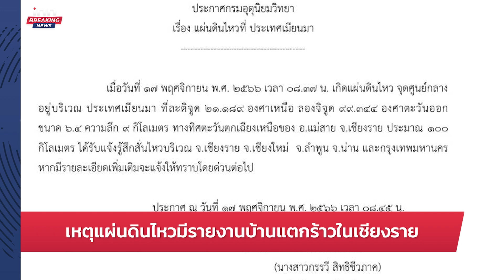"สมชัย" ยื่นฟ้อง พิชิต-พร้อมพงศ์ เรียก 50 ล้าน : 17-11-66 | iNN Breaking News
ฟ้องมาฟ้องกลับ! "สมชัย" ยื่นฟ้อง พิชิต-พร้อมพงศ์ ฟ้องเท็จต่อศาลและหมิ่นประมาทด้วยการโฆษณา เรียกค่าเสียหาย 50 ล้านบาท

00:00  intro
00:12  ปธ. TBC ข้ามแดนเจรจาขอปล่อย 41 คนไทย - มั่นใจได้กลับแน่
01:51  "ภูมิธรรม" เผยร่างพ.ร.บ.กู้เงิน ยังไม่เสร็จ - ออกพรก.ได้แต่ไม่ทำ
04:38  เหตุแผ่นดินไหวมีรายงานบ้านแตกร้าวในเชียงราย
05:38  ภ.7 ดำเนินคดี 3 วัยโจ๋ ไล่ฟัน นร.ศึกษานารี